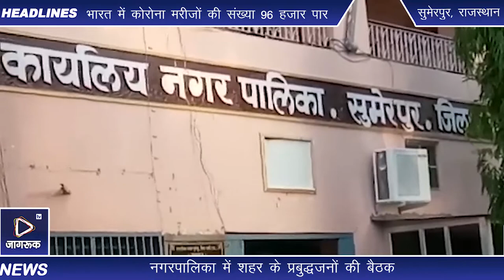Jagruk TV सुमेरपुर : मजदूर लोगो की सेवा के लिए शहरवासियों ने तन मन व धन से सहयोग दिया है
Jagruk TV
सुमेरपुर में कोरोना पीडित, प्रभावित व मजदूर लोगो की सेवा के लिए शहरवासियों ने तन मन व धन से सहयोग देने का भरोसा दिया है।

रविवार शाम नगरपालिका में आयोजित बैठक में प्रबुद्धजनों, व्यापारियों, सामाजिक संगठनों ने हर संभव सहयोग का भरोसा दिया। उपखण्ड मजिस्ट्रेट राजेन्द्रसिंह सिसोदिया के सानिध्य में नगरपालिका सभागार में बैठक का आयोजन रखा गया। सिसोदिया ने कहा कि गुजरात, महाराष्ट्र समेत दक्षिण भारतीय राज्यों से प्रतिदिन सैकडों की संख्या में निराश्रित व मजदूर लोग गंतव्य की ओर पैदल जा रहे हैं। ऐसे लोगो के लिए राज्य  सरकार के आदेशो की पालना में सुमेरपुर उपखण्ड मुख्यालय पर स्वामी विवेकानंद बस स्टैण्ड पर ट्रांजिट बस स्टैण्ड व स्वामी विवेकानंद राजकीय मॉडल स्कूल में ट्रांजिट कैंप स्थापित किया गया हैं। जहा वर्तमान में लगभग 350 से 400 लोगो को ठहराया गया हैं।

जब भी वाहन सुविधा शुरु होगी तक उन्हें उनके गंतव्य तक पहुंचाने की व्यवस्था की जाएगी। तब तक उनके लिए भोजन की व्यवस्था के लिए दानदाताओ का सहयोग जरुरी हैं। मुख्यमंत्री भोजन योजना प्रभारी परबतसिंह राठौड़ ने योजना की जानकारी देते हुए सहयोग की घोषणा की।

जिसके बाद विभिन्न सामाजिक संगठनों, कृषि मंडी, बाजार, थोक व्यापार संघ आदि संगठनों के अलावा व्यक्तिगत रुप से दानदाताओं ने नकद व विभिन्न प्रकार की खाद्य सामग्री देकर सहयोग की घोषणा की। आटा, दाल, तेल, किराणा आदि के रुप में सहयोग की घोषणा पर सिसोदिया ने  सभी का आभार जताया।

इस मौके पर नगरपालिका इओ योगेश आचार्य, पालिकाध्यक्ष उषाकंवर राठौड़ समेत विभिन्न संगठनों के पदाधिकारी, पार्षद व प्रबुद्धजन मौजूद थे।

बाइट उपखंड अधिकारी राजेंद्र सिंह सिसोदिया

जागरूक  टीवी के लिए सुमेरपुर से तरुण रावल की रिपोर्ट